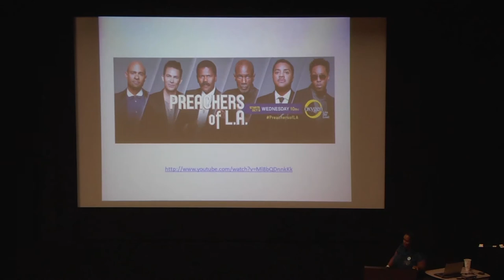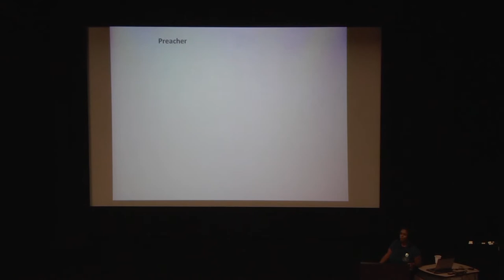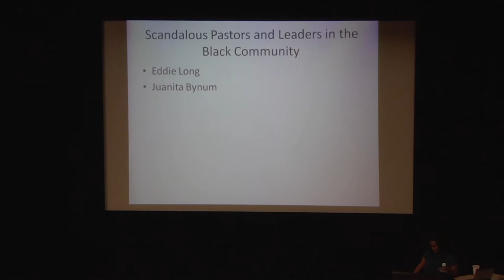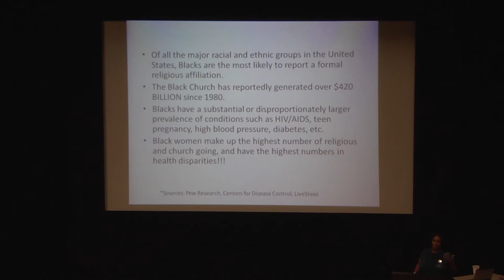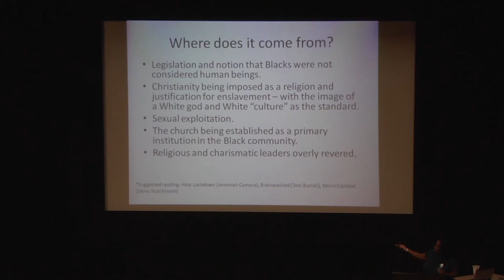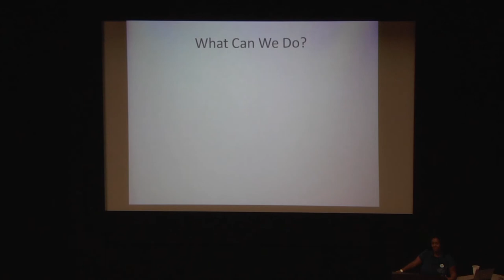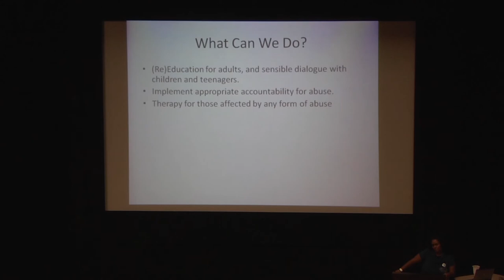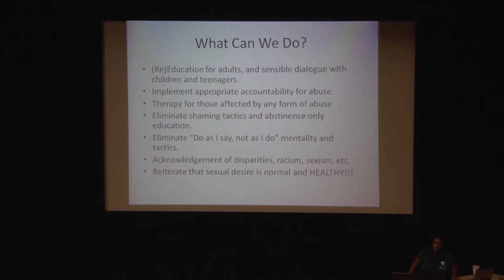Sanctified "Ho's" - Mandisa Thomas - Sexy Secular Conference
This talk was part of the Sexy Secular Conference, which was hosted by The Secular Student Alliance at The University of Akron and happened on Saturday Oct. 19th 2013.